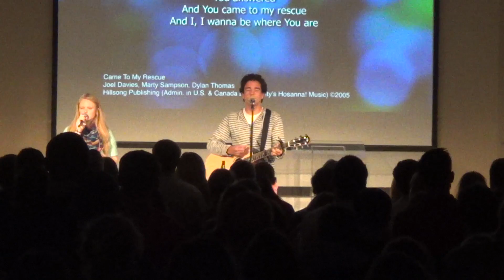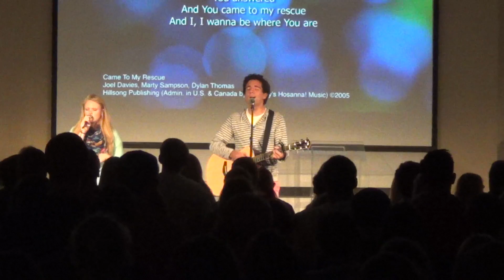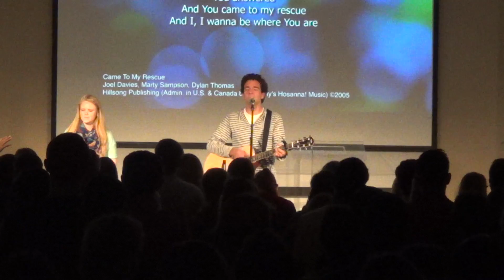Trinity Christian Chapel - 9-1-15 - Mr. Havens Day 2